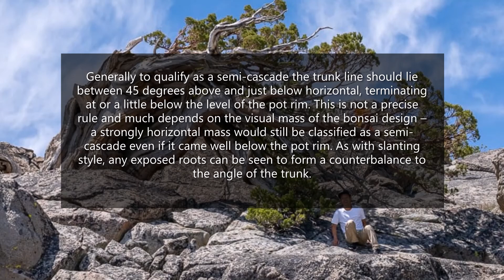Ficus Experiments || part 7 || Semi-Cascad style Bonsai || ആറ്റിൻ കരയിലെ ചാഞ്ഞ മരം || ബോൺസായ്